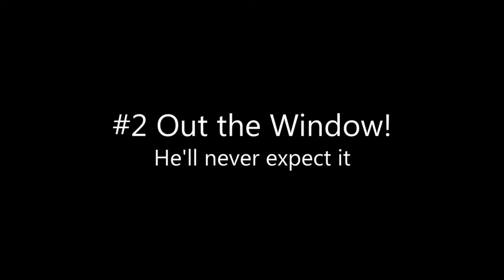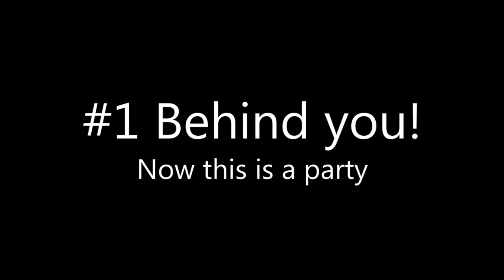Let's Fail | Episode 3 | Dead By Daylight: Killer Fails!